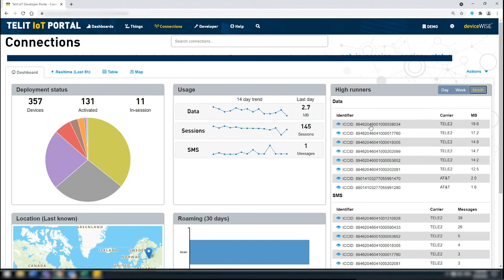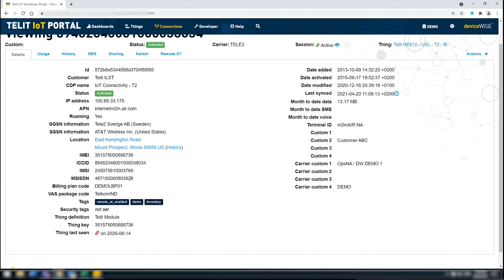Telit NExT Demo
Telit NExT network is our state-of-the-art, cloud-native, mobile core network that enables new and enhanced turnkey connectivity and devicemanagement services. With enterprise-grade security and global reach, it's trusted by industry leaders worldwide.